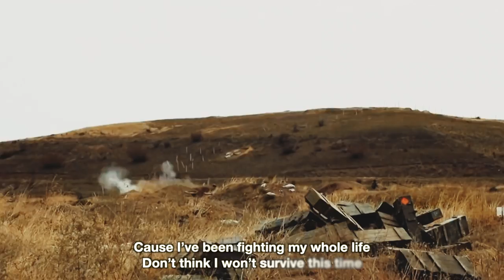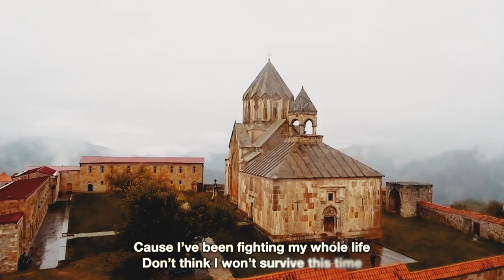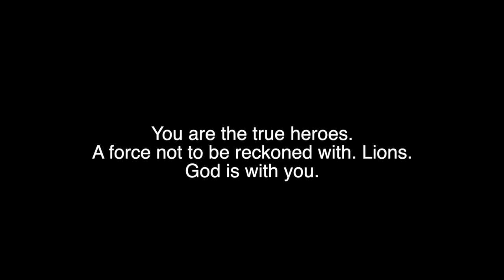Hayk Keys - We'll Be Alright (Official Music Video)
The most powerful project I've ever been a part of.

All credits are listed at the end of the video.

Haxteluenk.